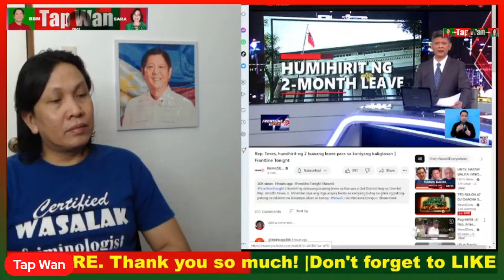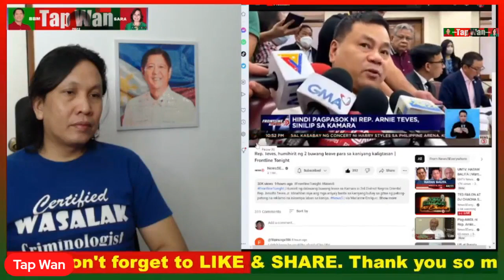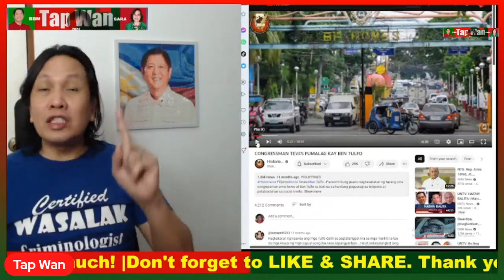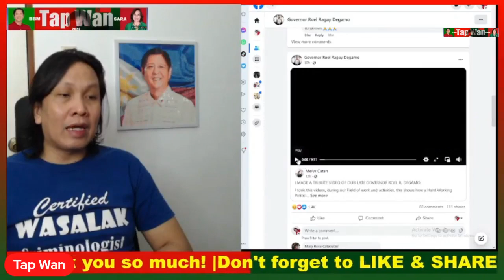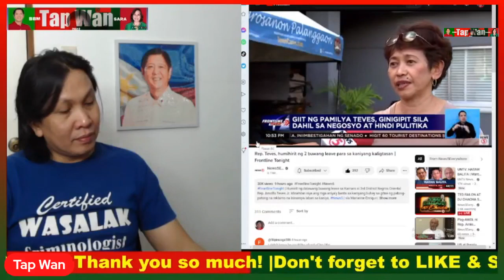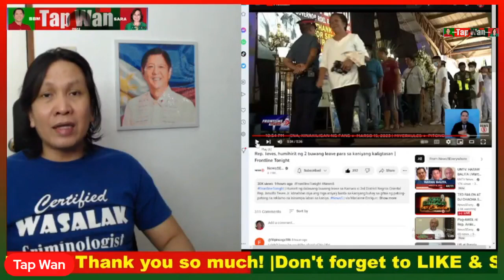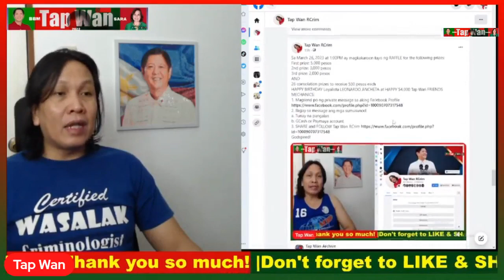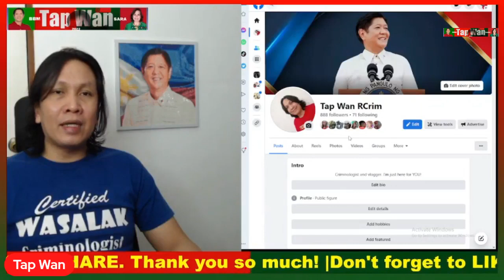KAHILINGAN ni CONG. ARNIE TEVES na 2 BUWANG LEAVE dapat bang PAGBIGYAN?